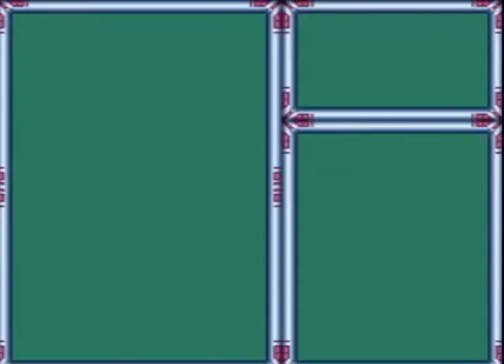[SET1][P2] Megaman X [HTSF]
[Set 1, Part 2/12, of How To Successfully FAIL at Megaman X]